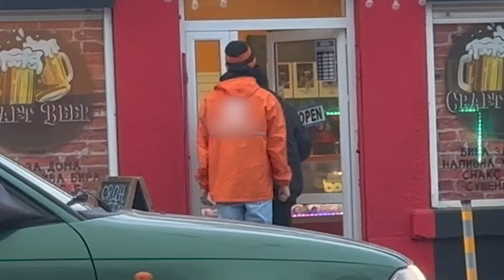ФАЛШИВИ ДОСТАВЧИЦИ НОСЯТ ПОРЪЧКИ (ПРАНК)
В днешното видео се дегизираме като доставчици на храна, измислихме няколко креативни поръчки и ги доставихме на хора, които не са си поръчали нищо и не подозират.

Абонирайте се за канала и цъкнете харесване за още.